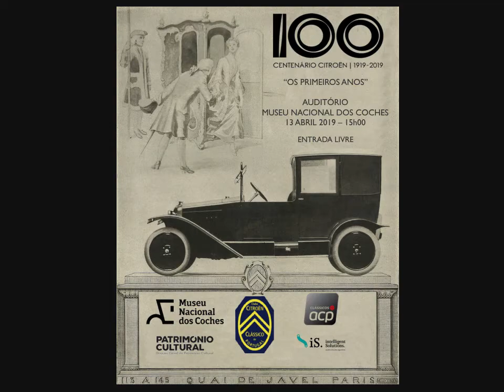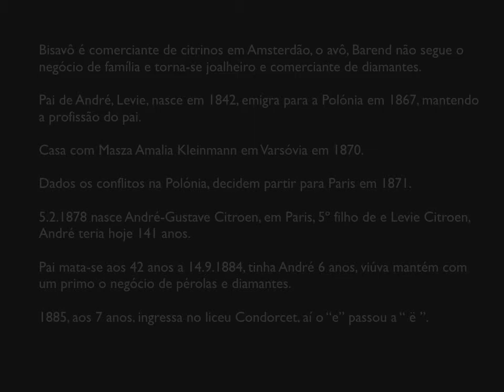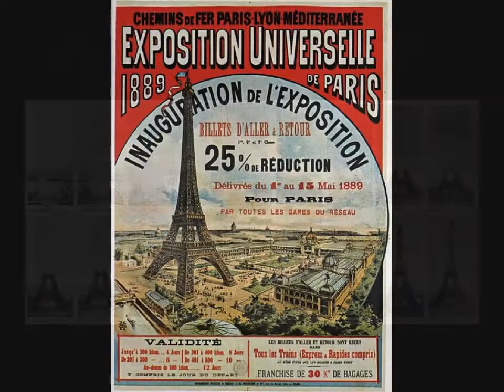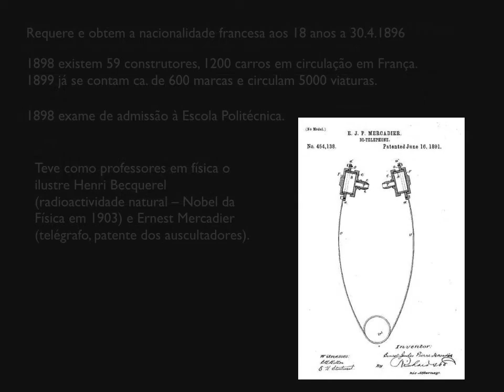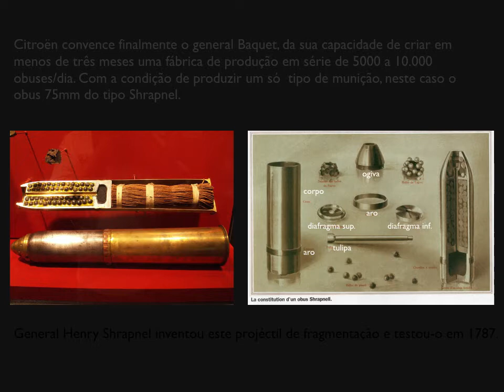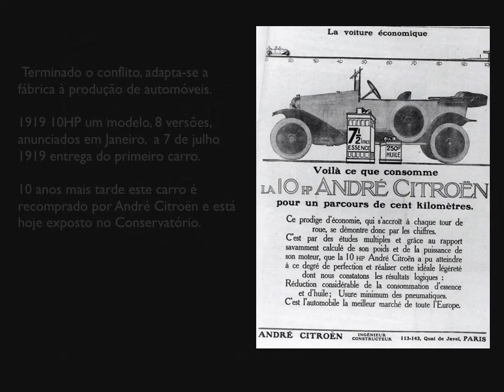1ª Conferência Centenário. A História de "André Citroen"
slideshow da apresentação feita pelo nosso sócio Ricardo Baptista, contando a história de André Citroën.